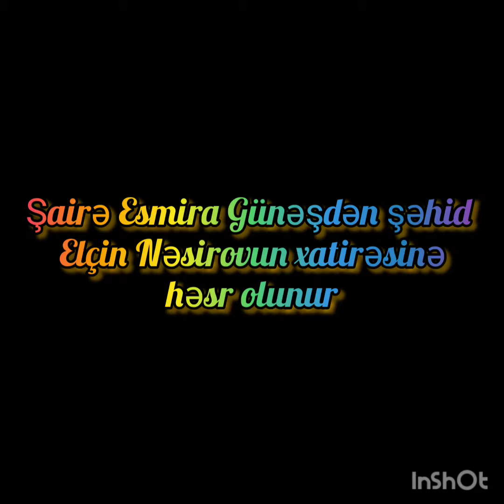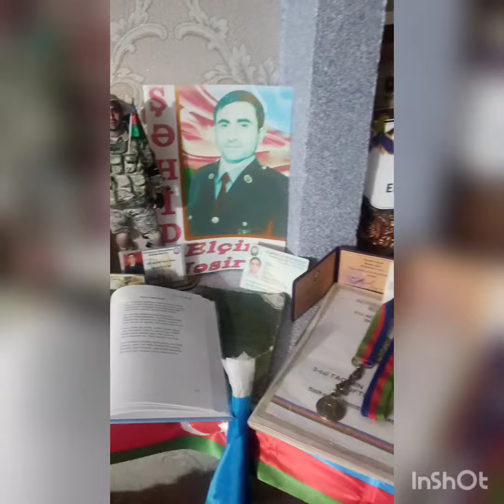"Yetim qaldım, ay qardaş" şəhid Elçin Nəsirovun xatirəsinə müəllif və ifa: Esmira Günəş